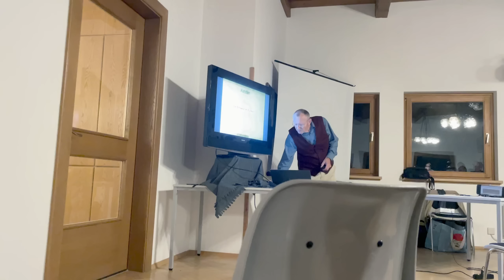Вкусная рыба и кошка Анфисия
Вы на канале Аксель Франк, дело происходит в Австрии, Каринтии. Сегодня нас развлекают мейн-кун котик Арчи, кошка Анфисия, вкусная рыба, первый снег,  белые лебеди и собрание по локдауну.

Рекомендую посмотреть также:
- Кот Арчи, деловой мейн-кун бегает по задачам
- Кошка Анфиса в засаде на уток
- Кот Вилли пошел на свиданку.